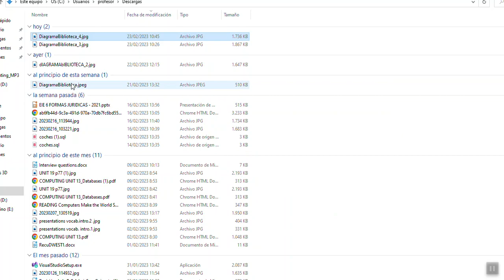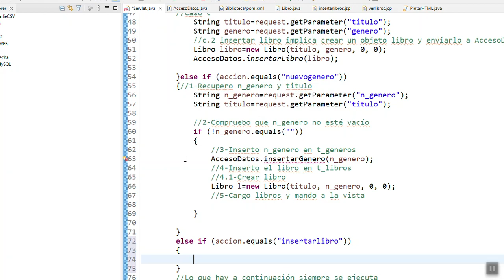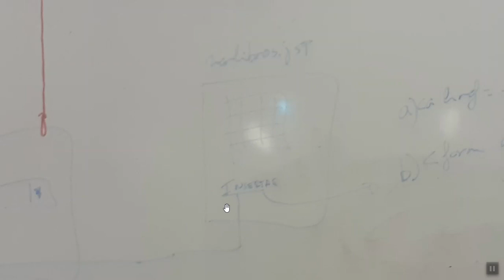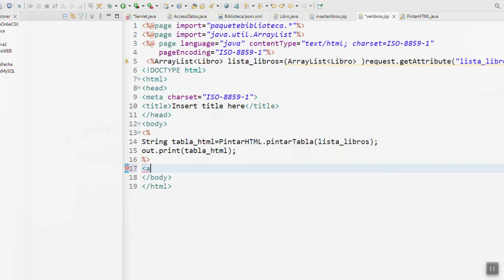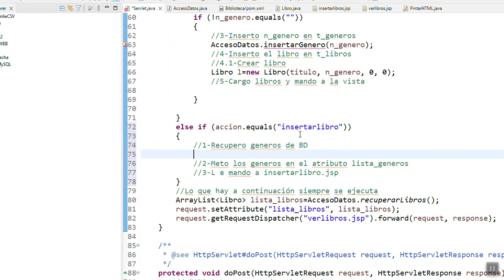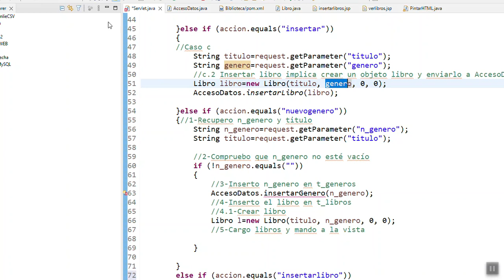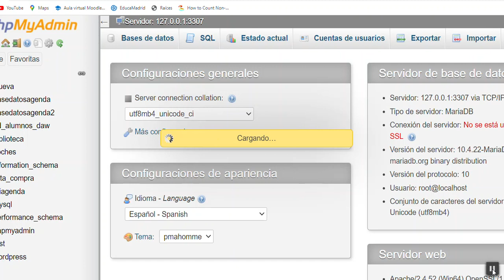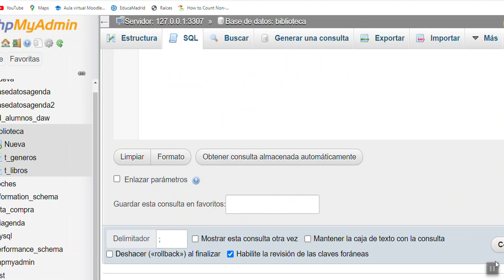BibliotecaJavaWebMySQL 8 Generos